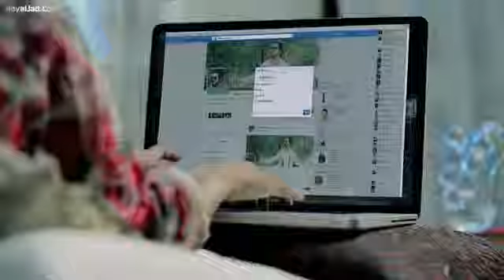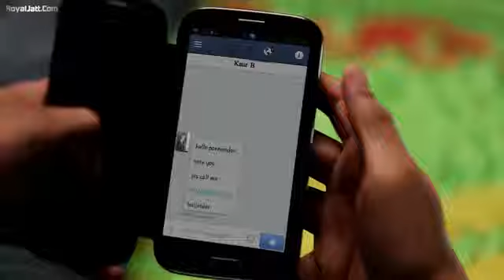Feeling Kaur B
guri